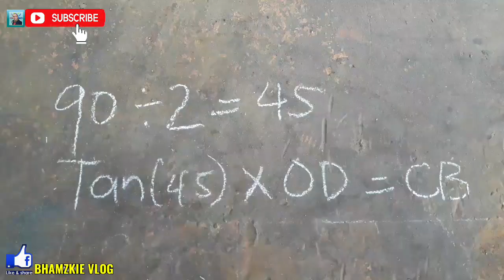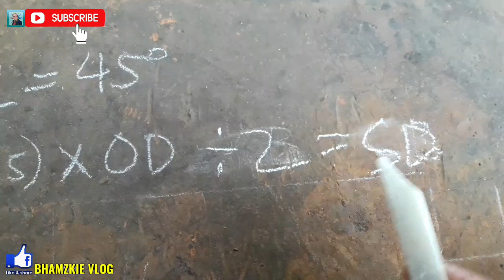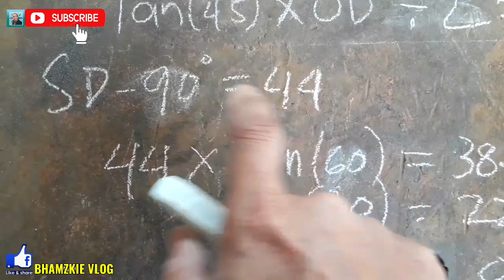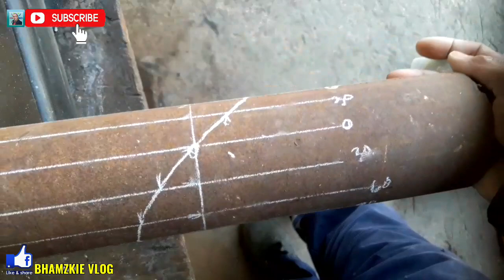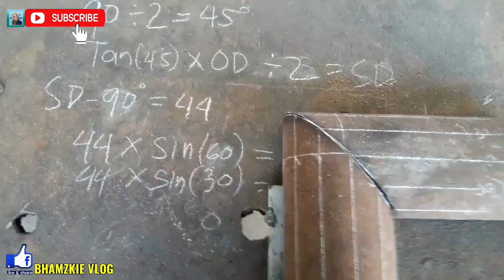HOW TO CUT PIPE INTO ANY DEGREE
Sa video na ito ay nais ko lang mag bahagi ng dagdag kaalman at idea kung HOW TO CUT PIPE INTO ANY DEGREE.kung ikaw ay baguhan pa lang sa larangan ng piping o di kaya ay isang pipe fitter/fabricator at wala ka pang idea kung paano ito gawin,pwes ito ay para sayo ka metal,Panoorin mo lang ang video na ito at tiyak magkaroon ka ng idea at kaalaman.Just keep on watchng guys and  Please Don't forget to Subscrbe Like & Share click the Notification bell .

FORMULA:
Degree/2=Ans.
Tan(Deg.Ans.)xPipe OD/2=Cutback of 90degree

LINE DEGREE FORMULA:
90 Degree cutback x sin(degree)=

how to miter elbow 90 degree
90 degree elbow
elbow take off
90 degree long radius elbow